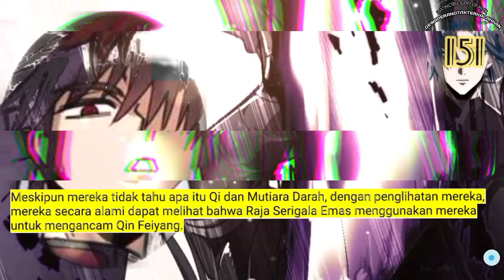Dewa Perang Tak Terkalahkan season 151